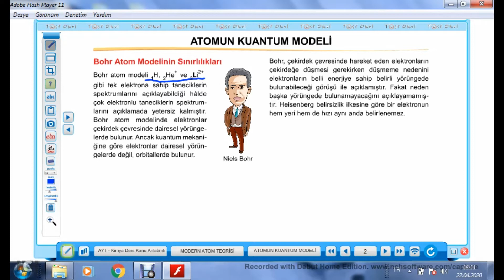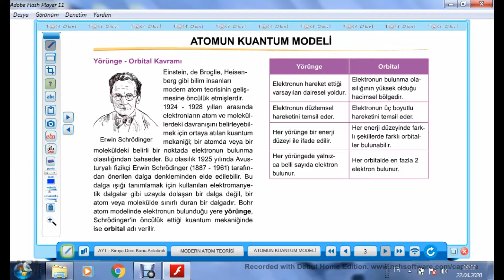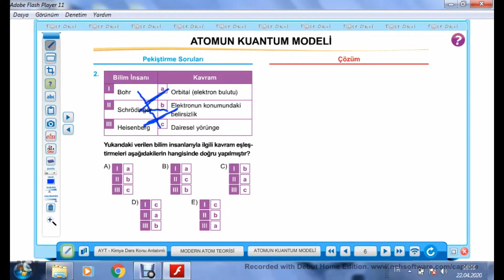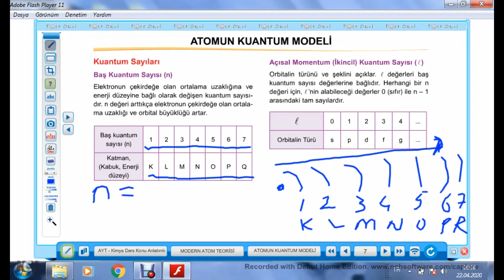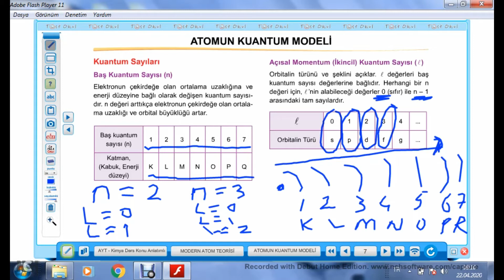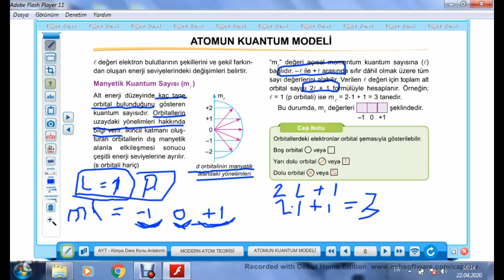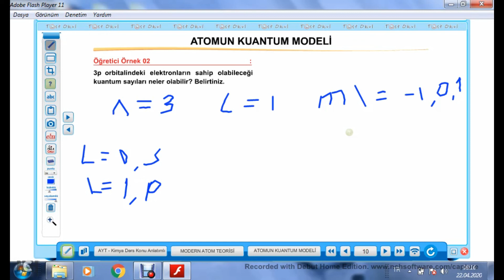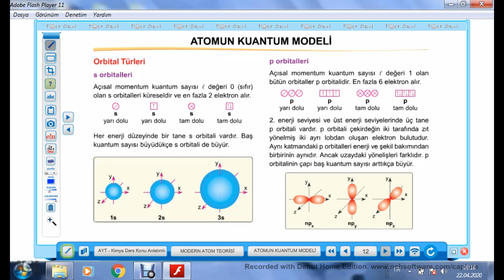TUZEM 6. HAFTA 12. SINIF SAYISAL KİMYA DERSİ ATOMUN KUANTUM MODELİ